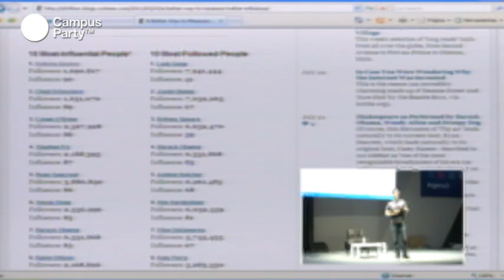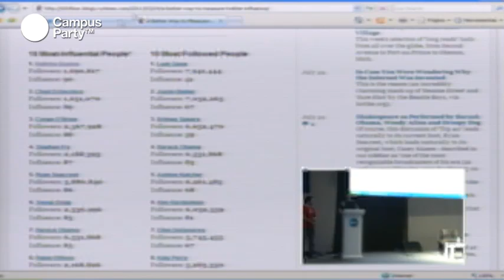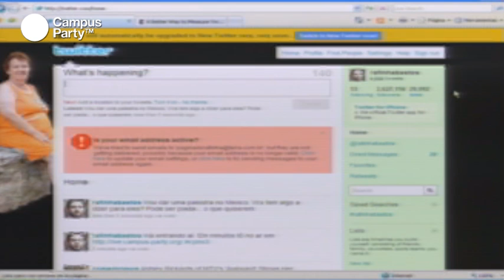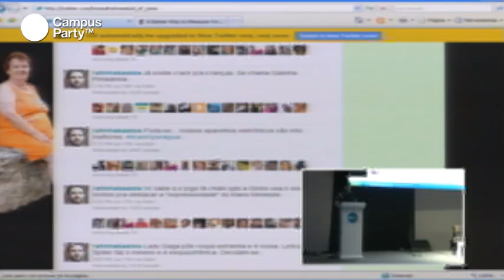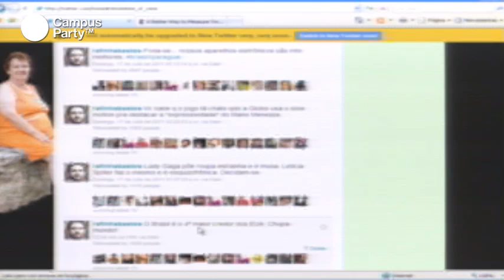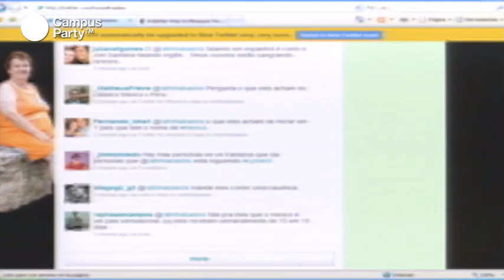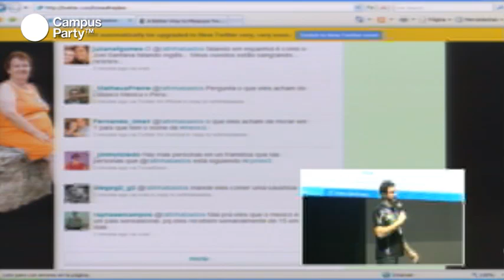CPMX3 - El twitero más influyente del mundo. Rafinha Bastos Hocsman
Rafinha Bastos es actor, comediante, periodista y, según el periódico norteamericano New York Times, la personalidad más influyente de Twitter. Hoy, en Brasil, es uno de los presentadores del exitoso programa "CQC" y "La Liga", y uno de los principales representantes del stand up comedy brasileño.

¿Cómo construir una exitosa carrera multimedia y qué hacer para llegar a la cima? En esta charla, Rafinha Bastos habla de su carrera, que comenzó como un blogger de Brasil, convirtiéndose en uno de los presentadores más queridos de la televisión nacional y la personalidad más influyente del twitter (todo esto, por supuesto, sin dejar de lado su característico humor).